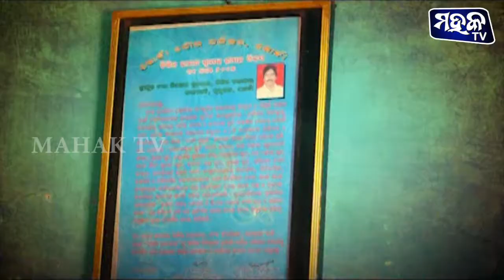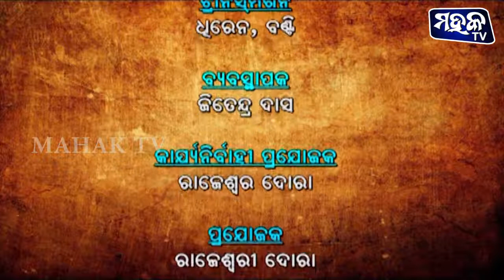Birakishor Sundaray || Parichaya || Mahak Tv || Episode 3 Segment 4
Credits:
Anchor: Santosh Mohanty
DOP: Subham
Graphics: Sridhar
Edited by: Sridhar & Tushar